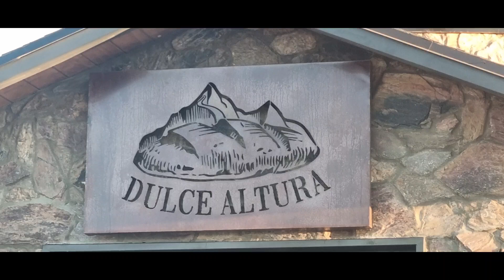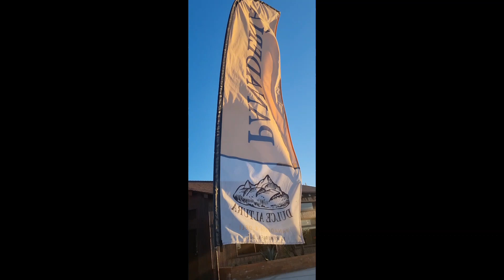En mi viaje de regreso trabajar deTijuana me detuve a Comer en Restaurante y panadería DULCE ALTURA